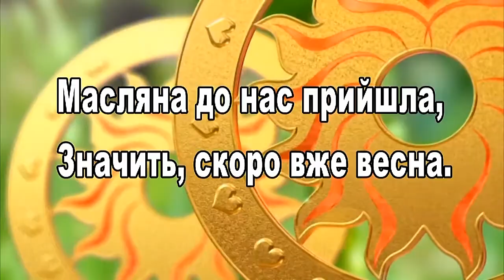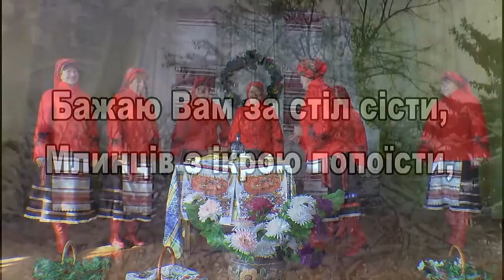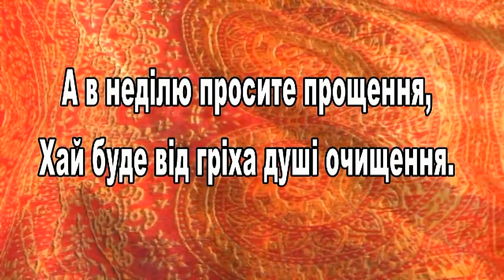с Тайниця Святкові вітання від аматорського народного колективу Оксамит С Б К 2021